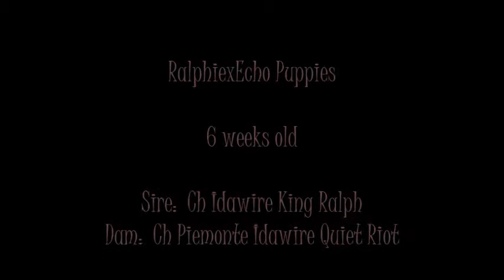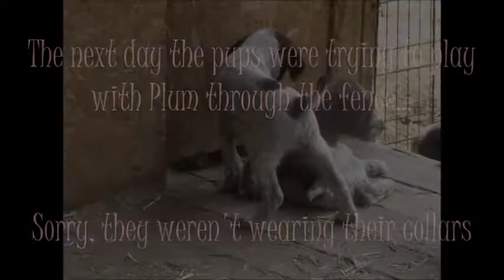RalphiexEcho litter 6 wks 4 25 14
German Wirehaired Pointer Puppies--6 weeks old
4 males, 2 females
Sire:  Ch Idawire King Ralph
Dam:  Ch Piemonte Idawire Echo V Chisola